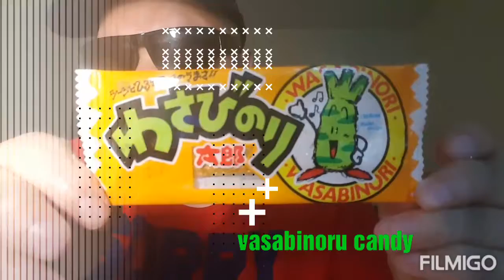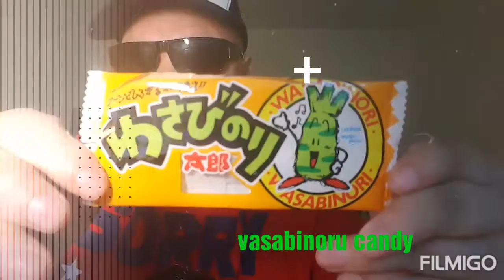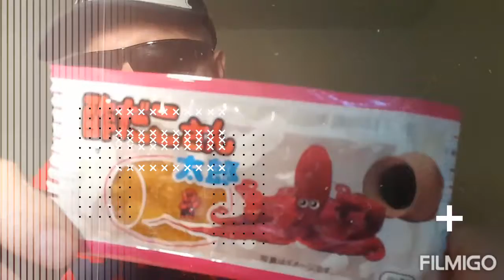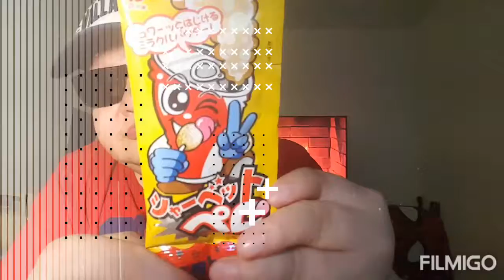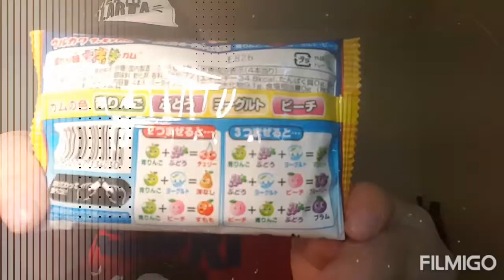CHINESE CANDY BOX 2019 CANDY CHOPPER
CANDY CHOPPER IS HERE BE NICE AM DISABLE  the candy X challenge the rule is order different country box candy new challenge